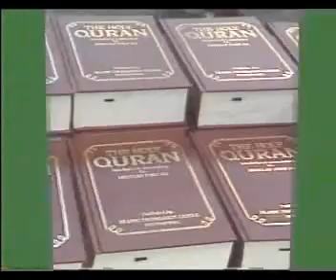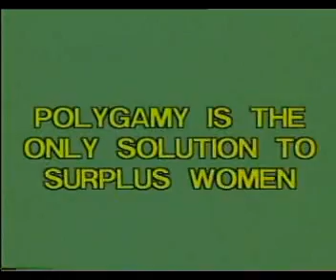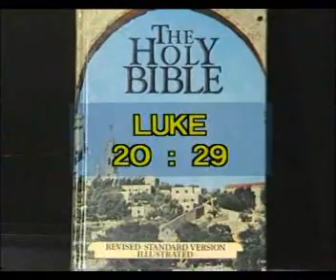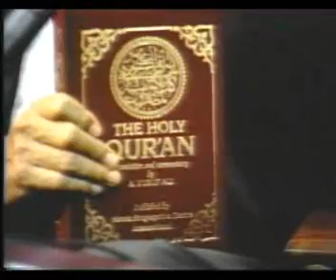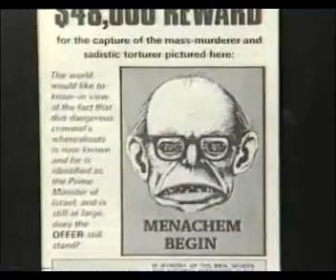Ahmed Deedat: Freely Speaking